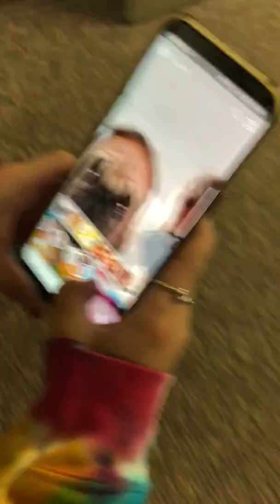At school part 2